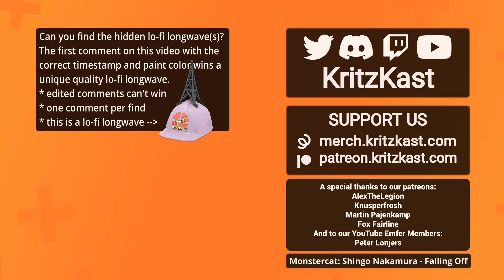OZF HL S3 Prem R5 | red pandas vs. rascals | Australian Highlander | TF2 esport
ozfortress Highlander Season 3 Premier Round 5
red pandas vs. rascals

Casted on April 7th, 2023
Casters: Shakey & freaky
Production: Wiethoofd

00:00 Product Round 1
06:11 Round 2
12:52 Round 3
19:24 Upward, first half
29:46 Upward second half
39:39 Outro
39:44 Lo-Fi Hat Hunter rules

Stingers: Py-bun, Agro
TF2 Ingame & overlays: Wiethoofd